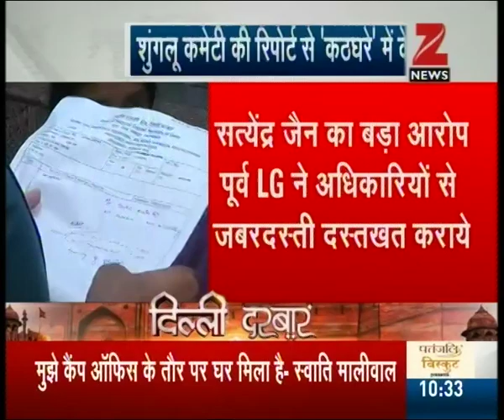Delhi Darbar : Kejriwal govt faces allegations of irregularities in appointments and corruption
Kejriwal govt faces allegations of irregularities in appointments and corruption. Watch complete news story of News @ 10:00 AM for getting the detailed news updates!